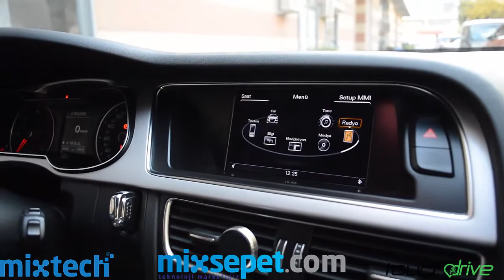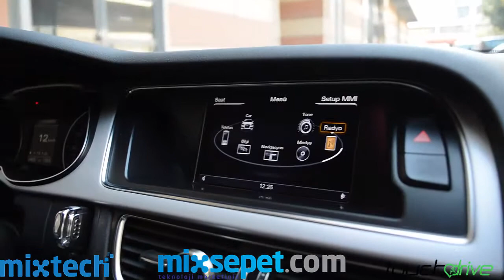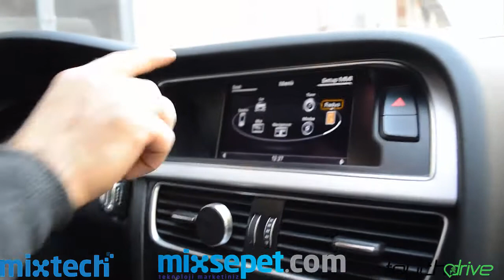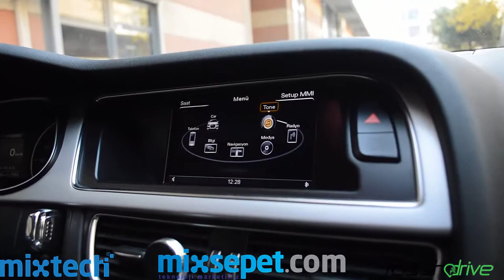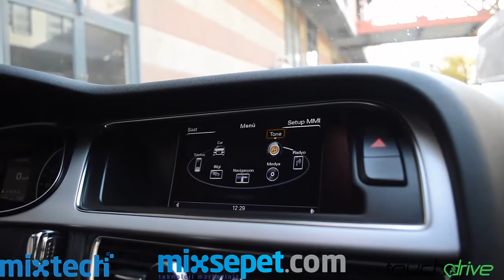Audi A4 Geri Görüş Kamerası Ve Ön Görüş Kamerası, Akıllı Telefon Görüntü ve Muzik Aktarma İşlemi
Aracın orjinal direksiyon kumandası ve orjinal radyo kısmına birebir uyguladık.
Yüzde yüz uyumluluk bizim işimiz 🤔
👬Almasını istediğin arkadaşını etiketle
💯 Yüzde yüz uyumluluk
👉 Sipariş için DM ve WhatsApp